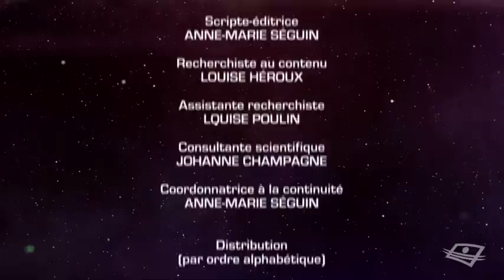Les Argonautes Saison 1 Épisode 5 Mon père est plus fort que le tien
Les Argonautes Saison 1 Épsisode 5